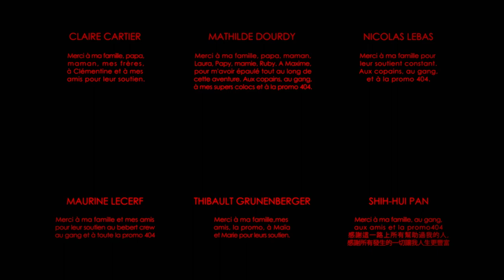The Bolt Connection human heart discovers the feeling of being alive animation film violent robots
After a heist that goes wrong, a frail robot who was the driver of a robot mafia ends up being in possession of some loot he shouldn’t have, a human heart. Tempted by the opportunity of being like his bosses, he grafts the heart to himself and discovers the feeling of being alive. But those brief instants of life have a price.

"The Bolt Connection" is this week's Staff Pick Premiere. Read more about it on the Vimeo Blog

It is a CGI animation film made by six students of Supinfocom Valenciennes in France during their Graduation Year. The Directors are Nicolas Lebas, Mathilde Dourdy, Maurine Lecerf, Shih-Hui Pan, Claire Cartier and Thibault Grunenberger. It’s a violent film largely inspired by Film Noir and Gangster movies.